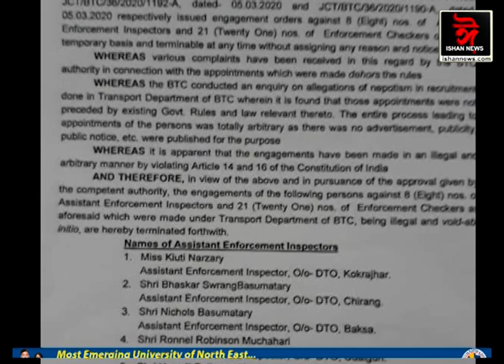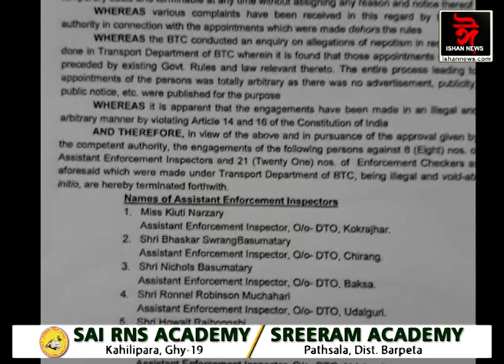নিযুক্তি কেলেংকাৰীয়ে তোলপাৰ লগাইছে BTC